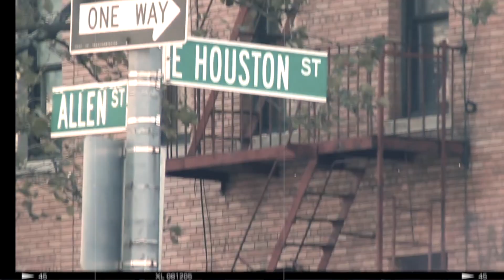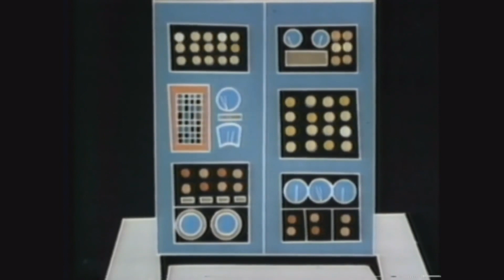Steven Sacks - Creativity From the Other Side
Host David Sable interviews his long-time friend, Bitforms digital art gallery owner Steven Sacks.